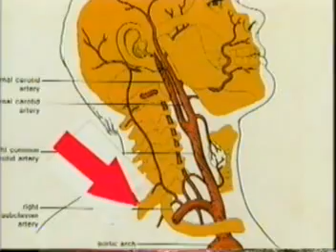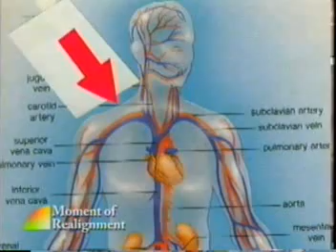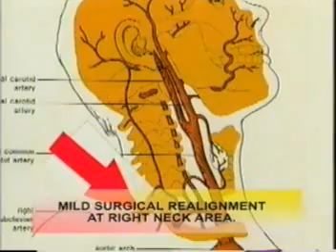2-RT: MIGRAINE Syndrome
Causal spot for migraine (headache) is in the right neck area. Migraine when complicated by hyper-acidity (near left shoulder ball joint) and insomnia (back misalignment) may cause embarrassing nervousness or insanity.